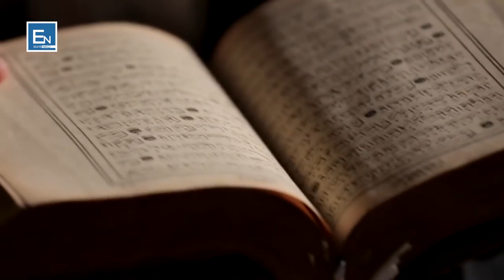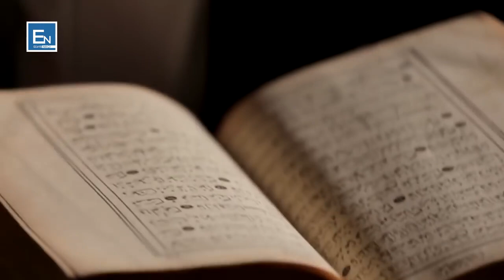Roli i njeriut në Tokë. Koncepte gjigande që nuk duhen humbur! Elvis Naçi